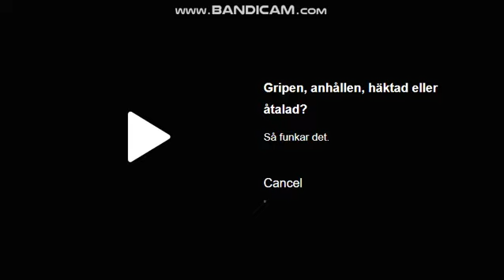eskilstunapolisen (södra vallby) brand